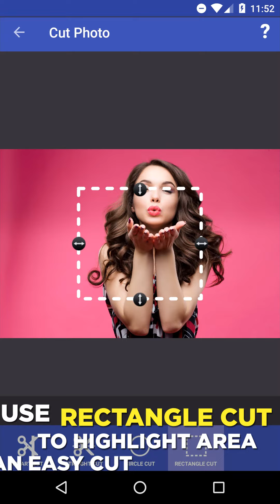Cut Paste Photos - Cut Photos.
Cut Photos using advanced Cut Tools. Smart Cut, Straight Cut with Magnifying Glass Feature and Shape cuts.